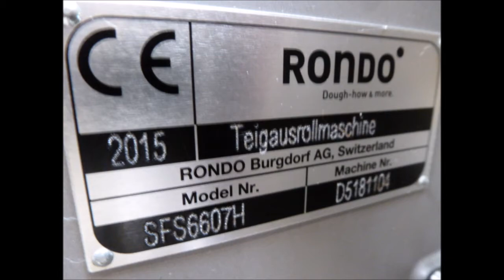Rondo doge Rondostar 4000 Year 2015!!!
Rondostar 4000

Automatic:
roller adjustment
reversing
Sensor cleaning
Flour dusting
Control of doughband width.
Reeling
99 programs